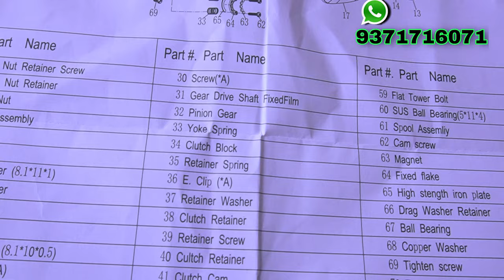Deadly Hunt. India's most famous fishing rod is now available in the GALAXY F.T.S. (Amravati)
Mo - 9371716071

GALAXYF.T.S.(Amravati)
deadlyhunt ishingrodprice